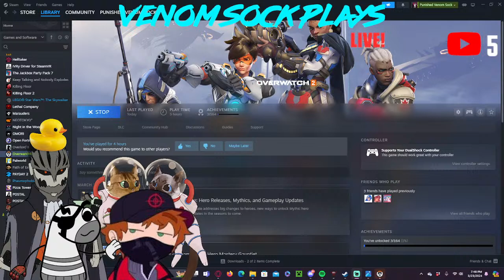Venom Sock Plays "Cringe Baby Game 2" aka Overwatch 2 with friends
Good evening everyone. Tonight, the sock and crew will suit up for battle as they travel to Badwater as a group of Mercenaries in T-...oh wait, wrong game...uh...it looks they'll be playing as cringe ass heroes of the most negatively reviewed game on steam, "Overwatch 2"...aka "cringe baby game" or "Walmart Brand Team Fortress 2".